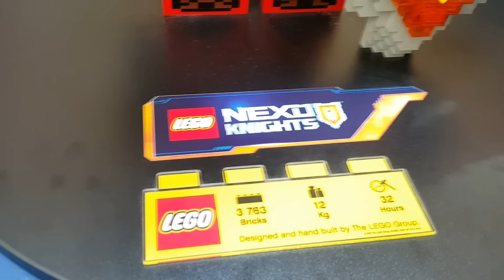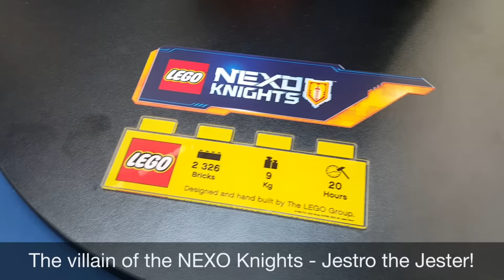LEGO NEXO Knights @ MidValley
Set in the futuristic medieval world of Knighton, the LEGO NEXO Knights follows five young knights in their quest to battle Jestro, the royal court's evil jester.

The heroic knight, Clay Moorington leads alpha superstar Lance Richmond, hipster Aaron Fox, warrior princess Macy Halbert and Axl the gentle (and hungry!) giant.